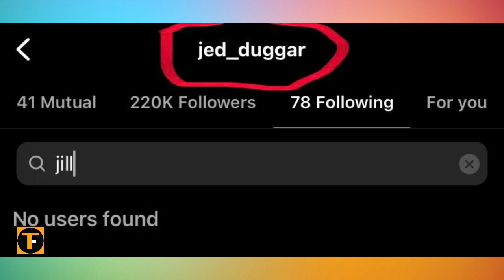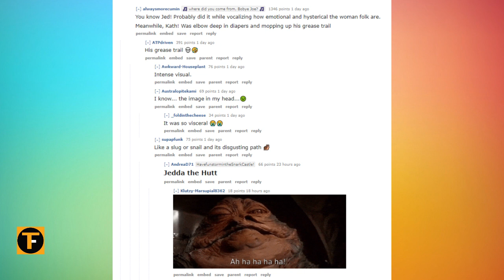Jed Duggar DISOWNS Sister Jill Over Explosive Memoir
Brace yourselves for a jaw-dropping family feud that's making shockwaves in the Duggar clan! In this explosive video, we reveal how Jed Duggar has taken a drastic step, cutting ties with his own sister, Jill Dillard, following the release of her tell-all memoir, "Counting the Cost." We'll leave no stone unturned as we dissect the controversy, speculate on the reasons behind this shocking move, and analyze the potential fallout within the family. Is Jed's decision irreversible, or could this be the tip of the iceberg in a family divided?